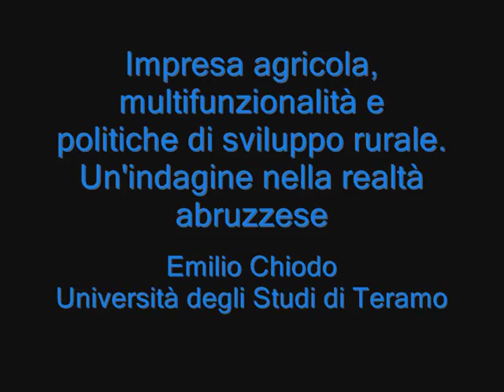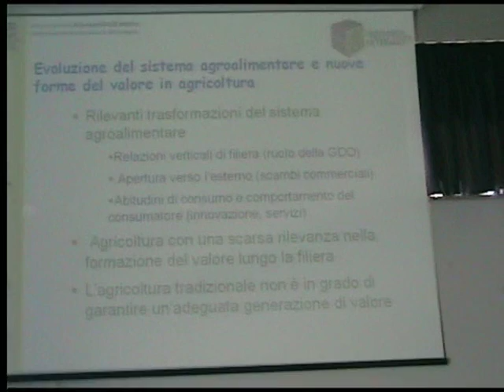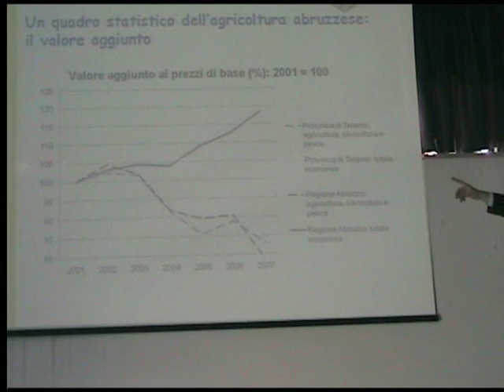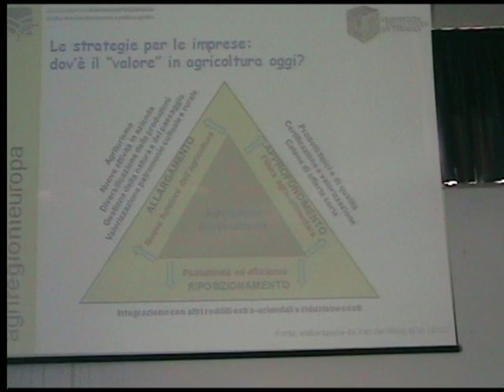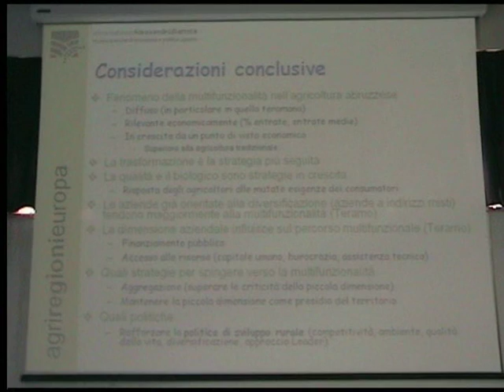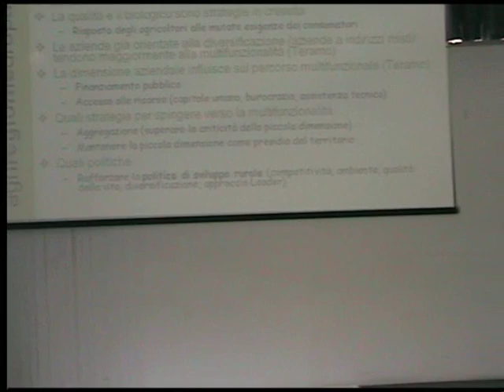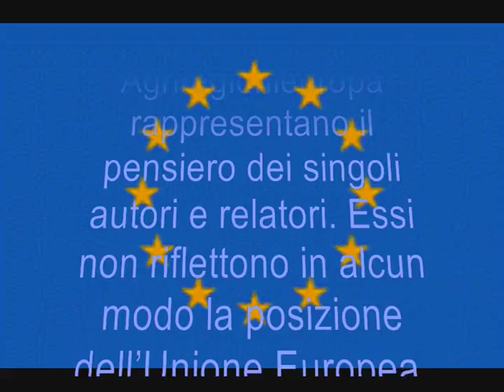"Lo sviluppo rurale tra valutazione e riforma della PAC" - Intervento Emilio Chiodo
Convegno Agriregionieuropa "Lo sviluppo rurale tra valutazione e riforma della PAC"
19 aprile 2011, Teramo